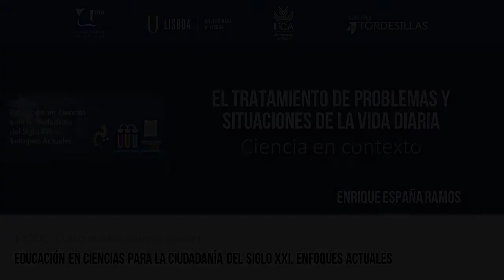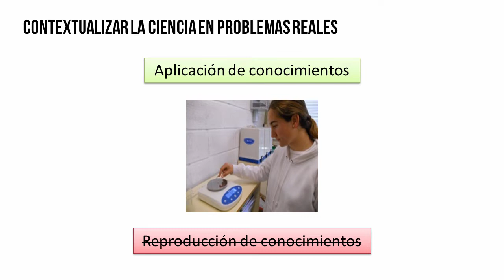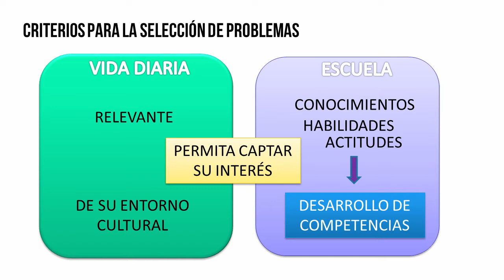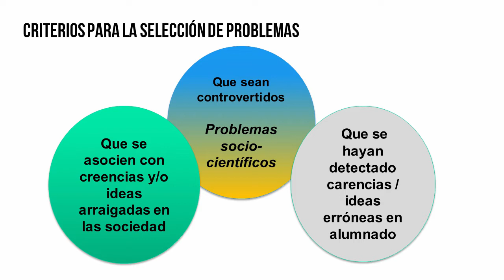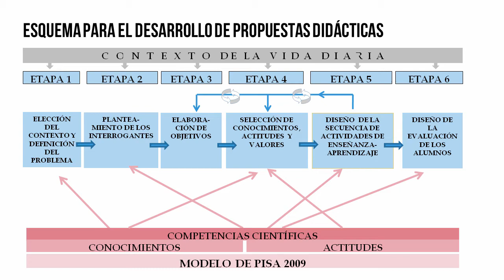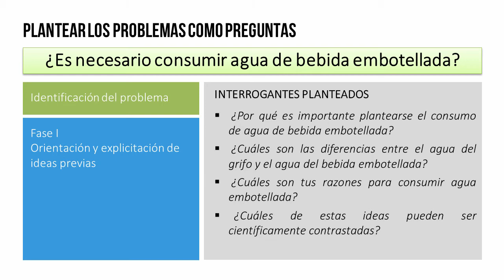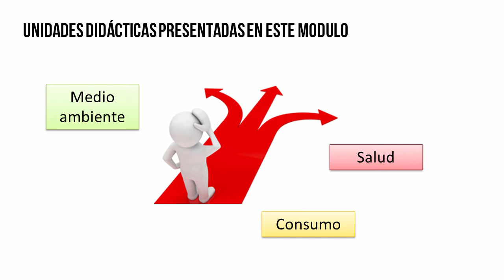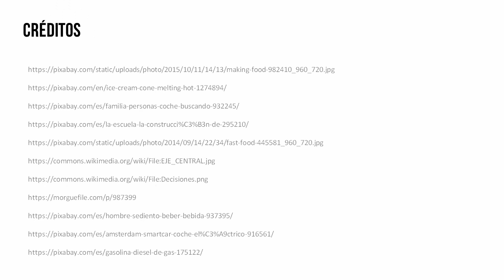MOOC UMA Educación en ciencias para la ciudadanía del siglo XXI. Enfoques actuales: Módulo 1 Vídeo 2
El tratamiento de problemas y situaciones de la vida diaria.